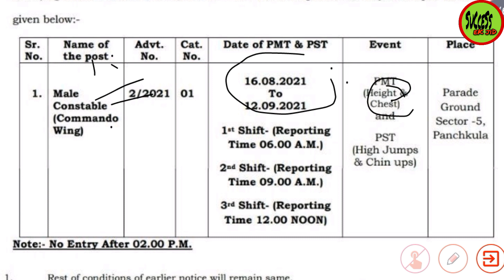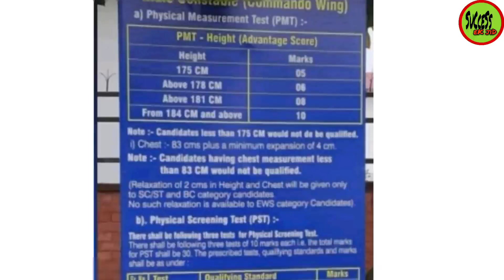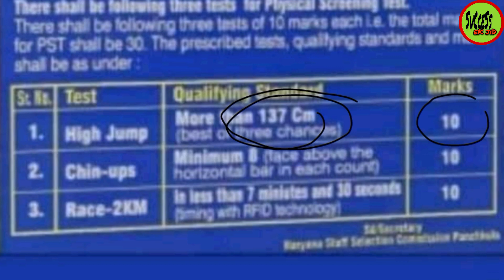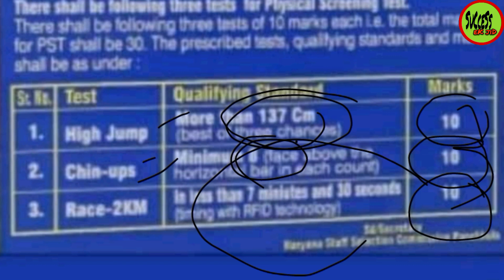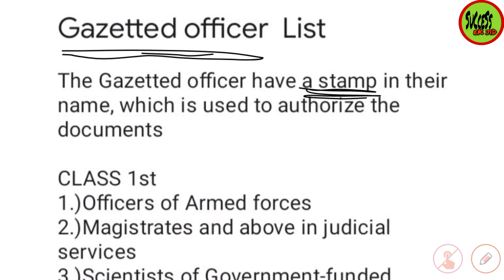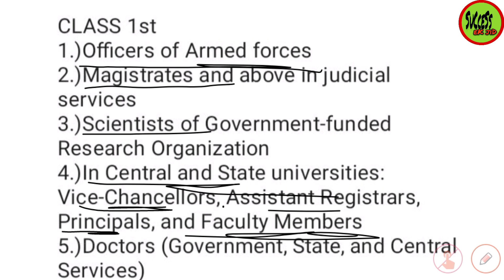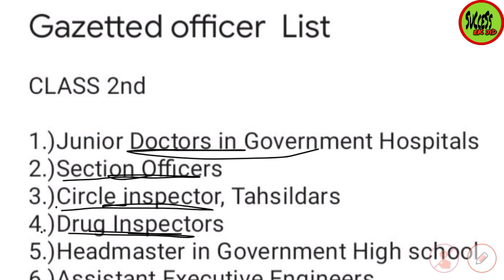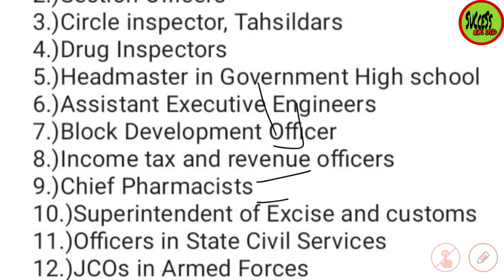HARYANA POLICE COMMANDO ADMIT CARD | RUNNING DATE | PLACE | SC,ST,BC RELAXATION | PHOTO ATTESTED|BAG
HARYANA POLICE COMMANDO PHYSICAL GROUND REPORT | क्या TIGER JUMP लगा सकते हैं |RUNNING/ HEIGHT/CHEST

HARYANA POLICE COMMANDO PHYSICAL DOCUMENTS | HEIGHT / CHEST / WEIGHT / JUMP / CHIN -UPS / GROUND

HARYANA POLICE COMMANDO ADMIT CARD DOWNLOAD PROBLEM SOLVED | ALL CANDIDATES PHYSICAL DATE OUT |VENUE

haryana_police_commando_all_candidates_physical_date_out

HARYANA POLICE COMMANDO ADMIT CARD DOWNLOAD PROBLEM SOLUTION | DOWNLOAD FROM HERE | PMT/PST DATE

Haryana police commando Admit Card download problem

HARYANA POLICE COMMANDO ADMIT CARD | PMT/PST DATE CHANGE or NOT | PHYSICAL CENTRE | SCHEDULE

haryana_police_commando_physical_date_change_or_not
haryana_police_commando_admit_card

HARYANA POLICE COMMANDO ADMIT CARD | PHYSICAL DATE | PET/PST PLACE |ADMIT CARD IMPORTANT INSTRUCTION

haryana_police_commando_admit_card
Haryana_police_commando_physical_date
Haryana_police_commando_pmt_pst_venue

HARYANA POLICE COMMANDO BIG UPDATE | TOTAL FORM | COMPETITION FOR 1 POST | EXAM DATE | PHYSICAL DATE

haryana_police_commando_total_form

Haryana police
Commando
Haryana police commando
Total form
Haryana police si total form
Merit list
Haryana police commando merit list

chest
Haryana police commando
Haryana police
Commando
Haryana police commando new bharti 2021
Haryana police commando age relaxation
Haryana police age relaxation
Commando age relaxation
Age relaxation
Haryana police commando height relaxation
Haryana police commando age
Haryana police commando height
Haryana police height
Commando height
Height
Haryana police commando chest
Haryana police commando chest relaxation
Haryana police chest
Chest
Commando chest
Haryana police commando pmt
Haryana police pmt
Pmt
Commando pmt
Haryana police commando pst
Pst
Haryana police pst
Commando pst
Haryana police commando knowledge test
Haryana police knowledge test
Commando knowledge test
Knowledge test
Commando merit list
Haryana police merit list
Merit list
Fees
Haryana police commando fees
Haryana police fees
Commando fees
Haryana police commando new vacancy
Haryana police commando new update